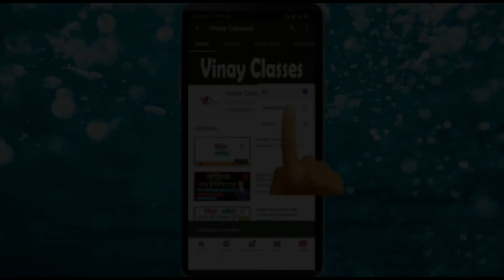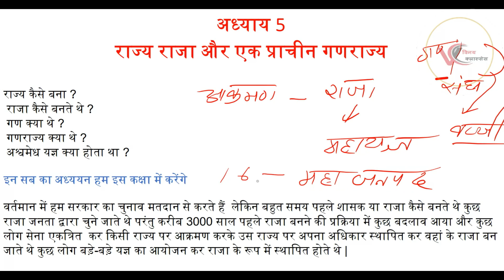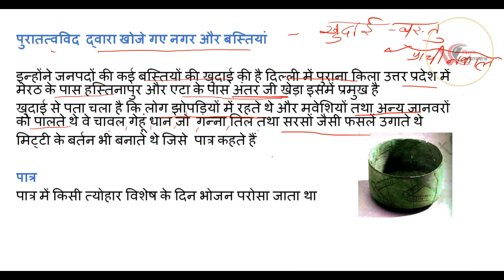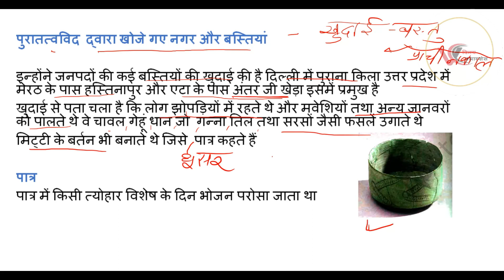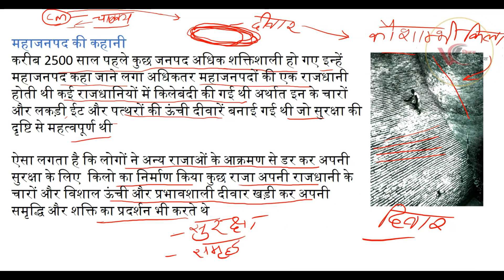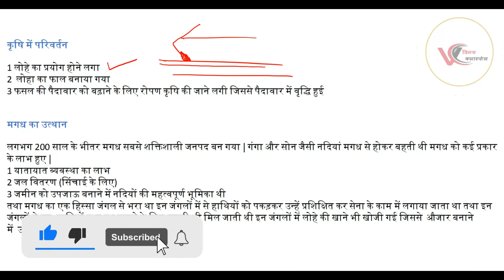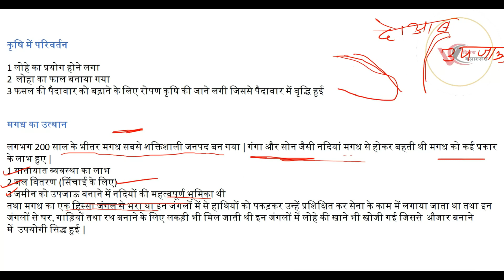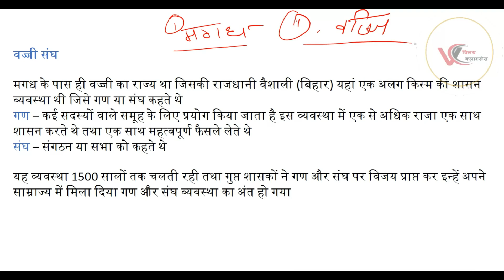class 6 social science chapter 5 ncert in hindi ।। अध्याय 5 राज्य राजा और एक प्राचीन गणराज्य ।।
यदि आप गुणवत्ता में कोई समझौता नहीं करते हैं तो विनय क्लासेज में आपका हार्दिक स्वागत अभिनंदन | यह चैनल सुविधा युक्त, पूर्ण सफलता, गुणवत्ता युक्त, सर्वोत्कृष्ट तैयारी हेतु बनाया गया है  |